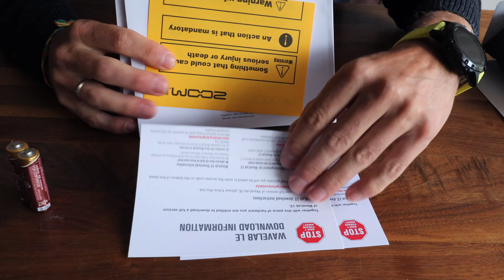Unboxing Zoom H4N Pro Field Recorder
This video is about the Zoom H4N Pro Field Recorder. And testing it right out of the box!

► What can you do with a Zoom H4N Pro?

The Zoom H4N Pro is a handy recorder which you can use for music, film, podcasting and beyond. It has a brilliant four track audio recording.

► Features:

» Pristine stereo or four-channel recording up to 24 bits / 96kHz
» Redesigned stereo X/Y microphones handle up to a 140 dB SPL
» Super low preamps, less than -120 dBu EIN
» 2 XLR/TRS inputs with secure locking connectors
» You can use it as a 2-in/2-out USB audio interface
» Remodeled FX Processor with ultra-realistic guitar/bass amp emulation, compression, limiting and reverb/delay
» Records on SD/SDHC cards up to 32 Gb

► Package includes:

» H4N Pro Handy Recorder
» Protective case
» 2x AA batteries
» User Manual